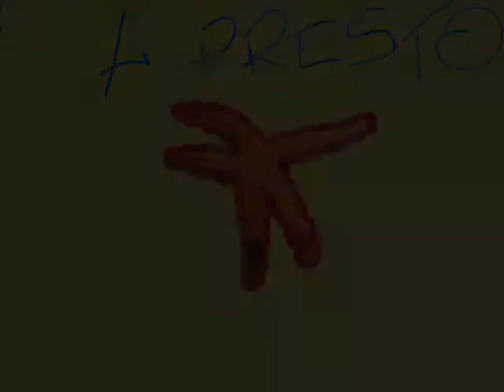Le mie meduse... *_____________*